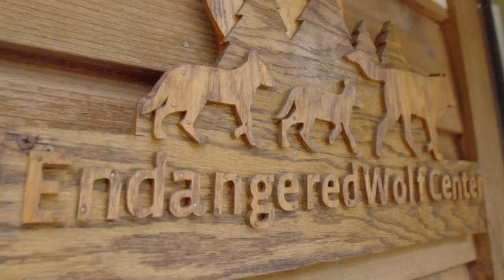The Identity Of The Ozark Howler Is Revealed! | Mysterious Creatures With Forrest Galante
Forrest has been searching for the mysterious creature known as the ‘Ozark Howler’ for days now but has found nothing. However, a chance encounter with a moonshiner is about to blow the lid clean off of this investigation!

From Season X Episode X